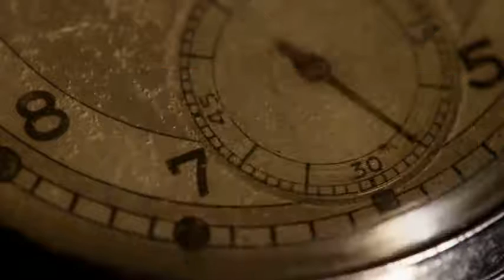Jamez Levels- Tjaipie Lobie